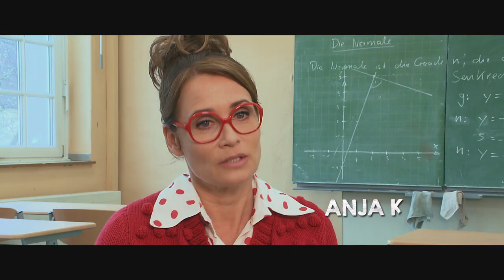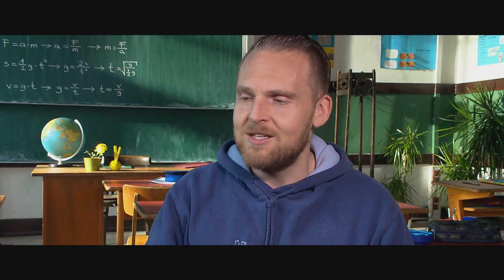Clip aus HILFE, ICH HABE MEINE ELTERN GESCHRUMPFT: So wurden die Eltern geschrumpft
Eine Featurette zum Kinostart von HILFE, ICH HABE MEINE ELTERN GESCHRUMPFT